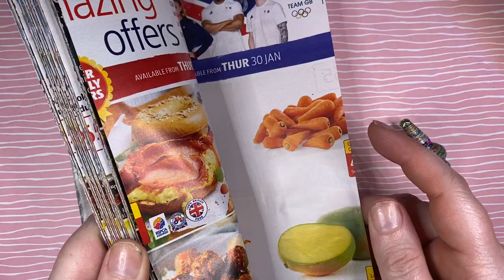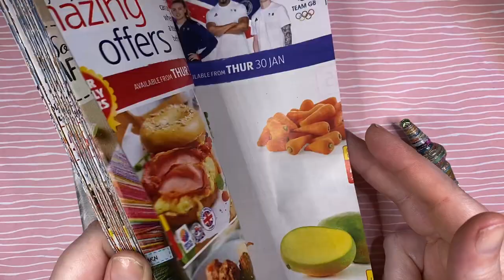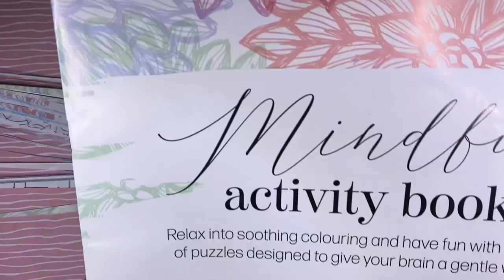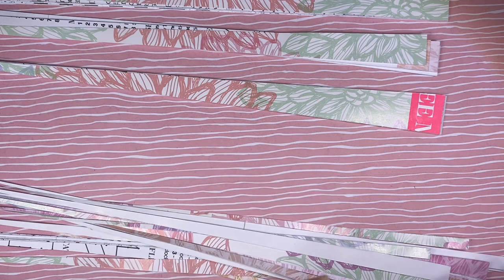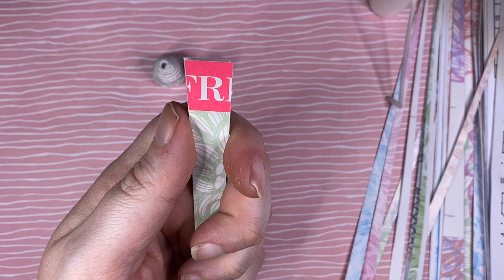How to make focal paper beads - no measuring - scrap paper - easy fun tutorial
How to make no measure colourful focal beads or decorations

For this tutorial, I am going to take you through, step by step, how to make these fun multi-part paper beads. They can be made in any size and are a great way to use up paper.

In this tutorial, I am going to cover the following topics.

* What paper to use - basically anything really
* Making individual components
* Altering the individual beads
* Constructing your multi beads

In part 2 I will show you how I achieved the colourful look.
If you are looking for any supplies, please head over to my website where I have virtually everything you need to make paper beads and more.

Also, if you love making beads, head to my Facebook group where you will find like-minded people and loads of free downloads too.